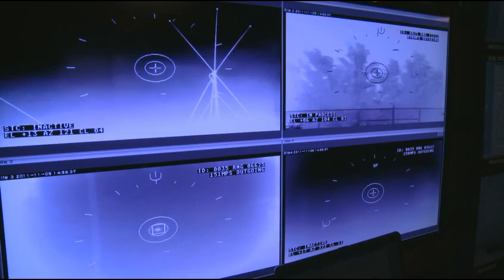Vigilant Shield 12 - JDIAMD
USNORTHCOM sent a Joint Deployable Integrated Air and Missile Defense system and elements of a logistics support facility to Naval Air Station Key West to participate in the VS 12 Field Training Exercise. The event included Navy ships, Army ground-based radar and missile systems, and Air Force, Coast Guard and Navy aircraft.  The primary objective for this exercise is to have air, land and sea forces coordinate their activities to provide a comprehensive, robust aerospace defense capability against multiple threat scenarios at a forward deployed location.